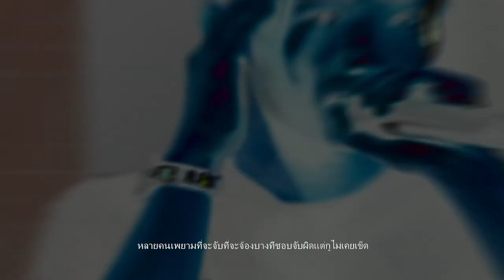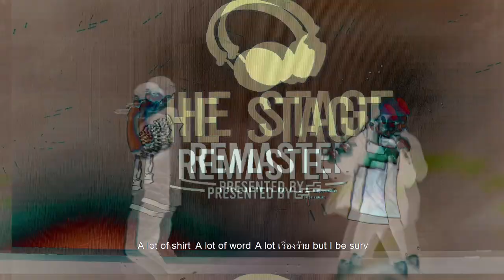The Stage Remastered | Duet Stage | Alsage X Tarmag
ขอขอบคุณ Sponsored หลัก HP Pavillion และ Intel
สามารถใช้ Code : GG ใน Application Beatpulse เพื่อลดราคาถึง 30%

ติดตามรายการ The Stage Remastered ได้ทุกวันอาทิตย์ เวลา 20.00 น.
ทางช่องทาง Youtube : GG Entertainment

ติดตามความเคลื่อนไหวผ่านทางช่องทาง